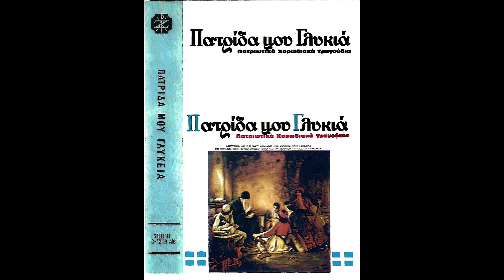10 - Ποια είναι εκείνη η χώρα